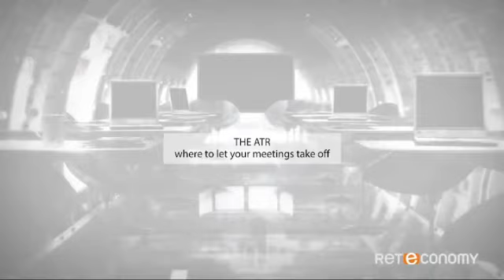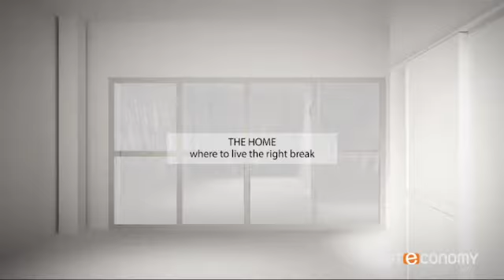Intervista a Patrizio Bof (InfiniteArea) e Fabio Biancotto (Air Dolomiti)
Incontro con il ceo di InfiniteArea e l'ICT director di Air Dolomiti